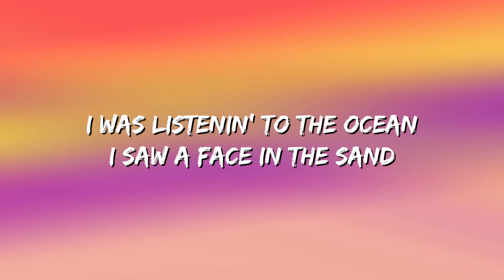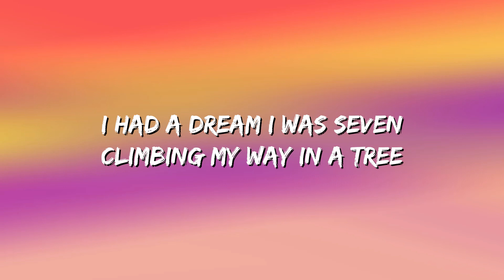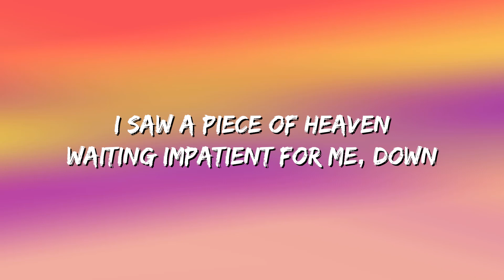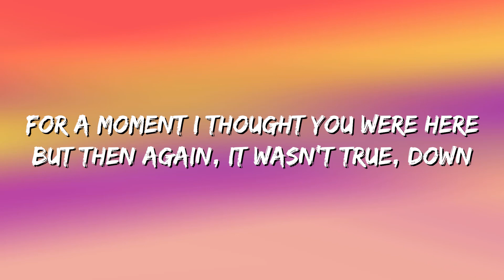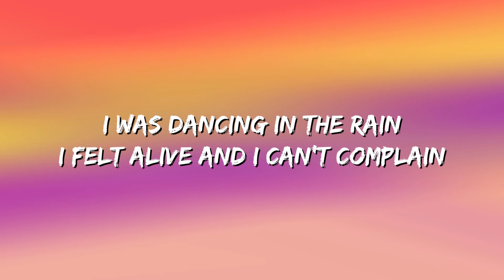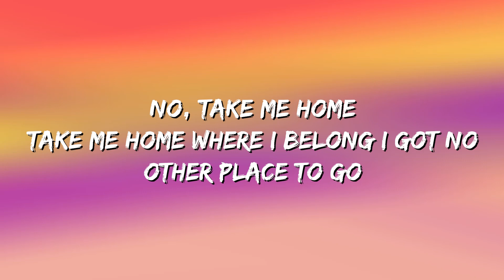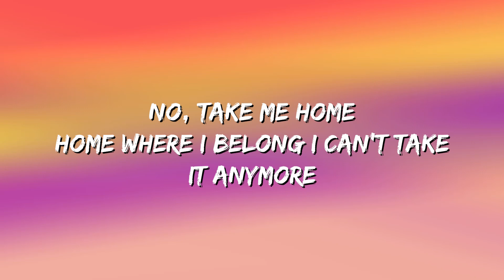AURORA - Runaway (Lyrics)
🎵 Runaway (Lyrics): 🎤

La-di-da